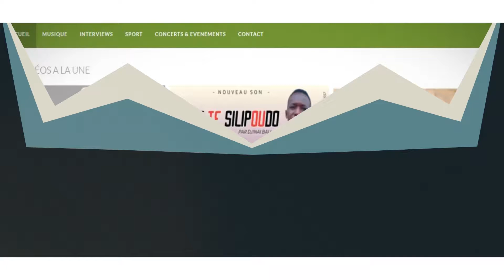DJINXI B DRI ET SOLUTION